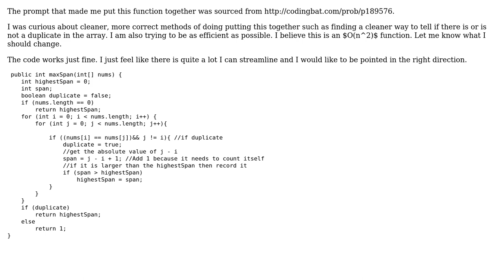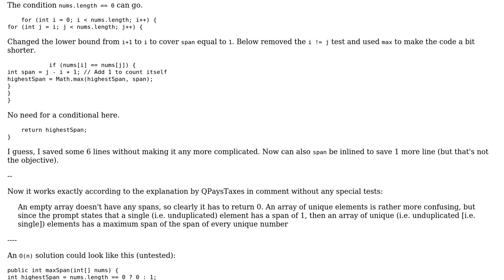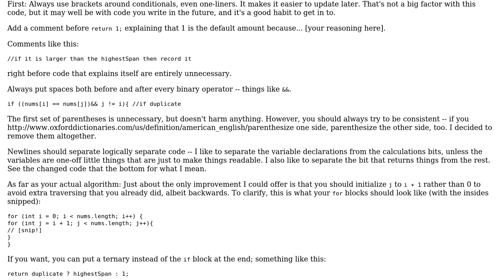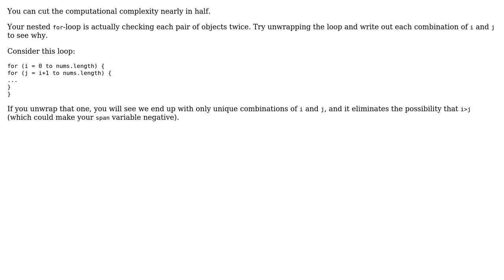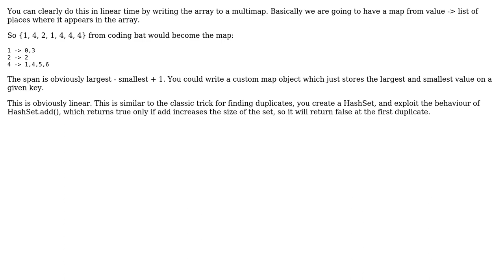Code Review: Finding the maximum inclusive distance between two duplicate numbers in an array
With thanks & praise to God, and with thanks to the many people who have made this project possible! | Content (except music & images) licensed under CC BY-SA | Music | Images & others | With thanks to user ts01 user phil_20686 user OpenLearner user Nic user maaartinus user jperl user janos user Jamal and the Stack Exchange Network Trademarks are property of their respective owners. You are responsible for your own actions.